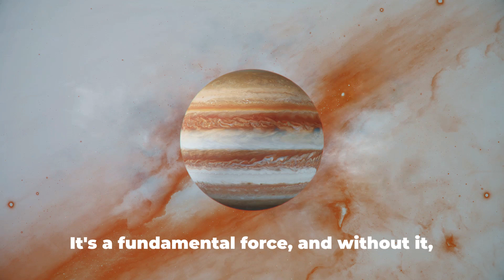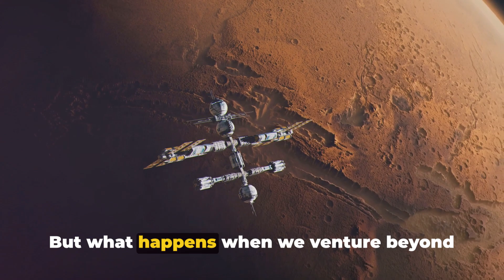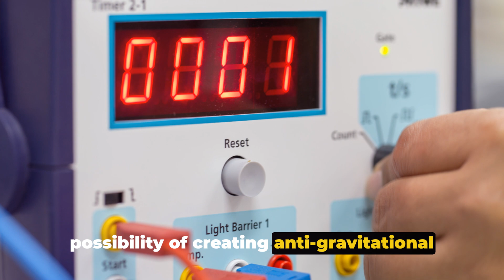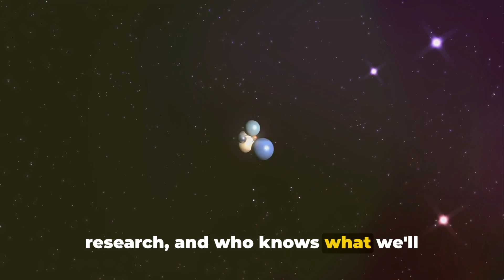Gravity on Different Planets : A Cosmic Journey | ENGLISH | Superstar STEM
This video provides an insightful visualization of how gravity varies across different planets. Explore the gravitational pull of our solar system.

SSS0005